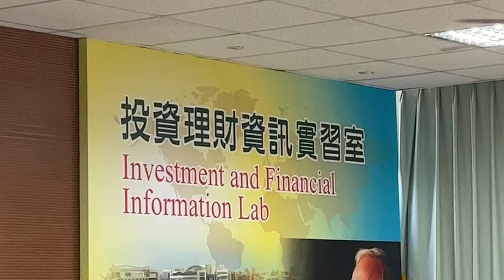【正修科大】從padcast自媒體行銷商品的趨勢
傳統廣播電臺與新興Podcast，都是以「聲音」為主要傳播媒介。《南方聲活》主持人杜韋（wei哥）認為，傳統廣播電台有線上聆聽節目的限制，但Podcast具有隨選隨聽的方便性，年輕學子不但可以用來行銷自己提升知名度，同時也可以藉此讓事業更上一層樓。
無論是早期的千人業師，或是透過協同教學邀請各行各業專業人士到校分享或傳授實務經驗，已成正修科大教學特色，深受師生肯定。杜韋今天以協同教學業師身分受邀到企管系講演「從聲音Podcast談到自媒體創作」，以輕鬆詼諧談吐道出Podcast的發展趨勢及特色。
他說，Podcast的名稱源於iPod＋Broadcast的組合，簡單來說，podcast就是聲音的節目，也可以稱為網路廣播。但相較於傳統廣播，Podcast具有收聽形式自由、節目內容較不受限等優勢。
｢經營Podcast重點在於要跟人家聊什麼，再來是持之以恆，固定發布時間、建立與粉絲間的默契和承諾」。杜韋鼓勵學生們不要害怕露出自己的聲音，反而應該善用聲音來說故事，努力打造賺錢品牌播客Podcast！